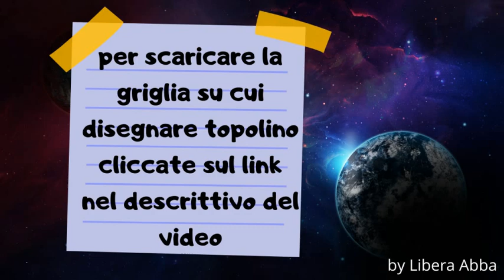COME DISEGNARE TOPOLINO; comment dessiner mickey mouse; how to draw mickey mouse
Ciao a tutti , oggi disegneremo insieme Topolino!
Per farlo seguitemi passo a passo grazie alla griglia che ho preparato e che potete scaricare a questo link

Link nel quale troverete anche topolino sulla griglia e topolino colorato.
Allora non mi resta che augurarvi buon lavoro e... divertitevi soprattutto!

Alla prossima!